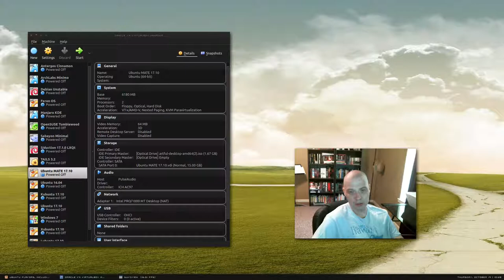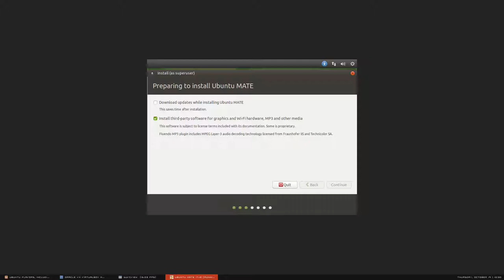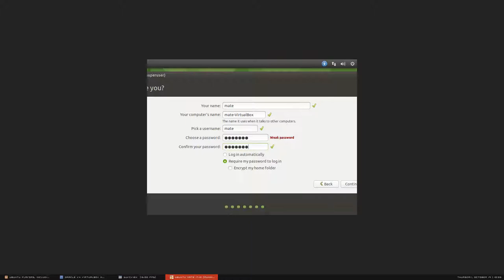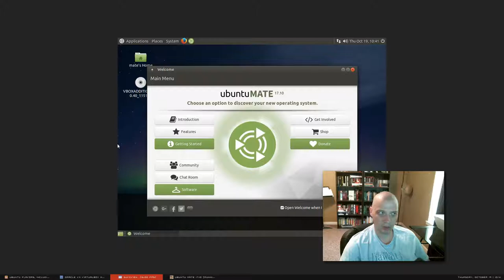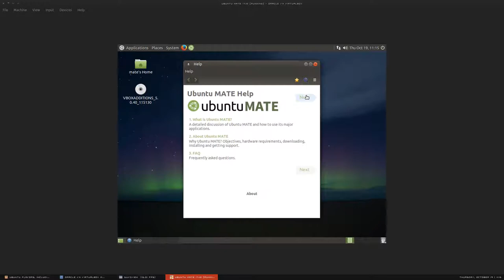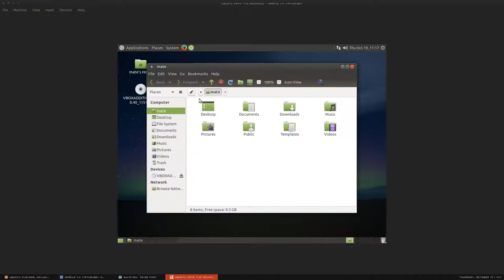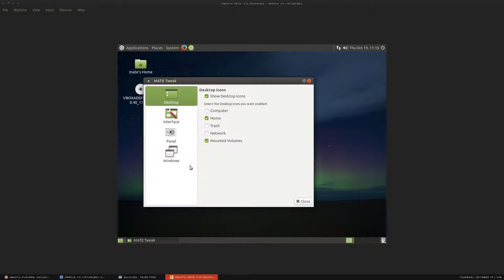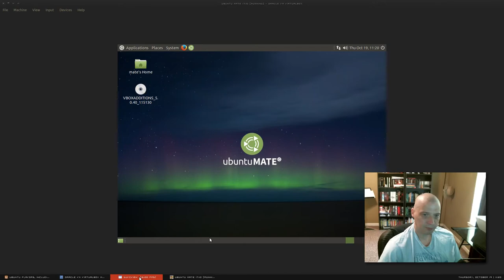Ubuntu MATE 17.10 Artful Aarvark - Install and Review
In this video I install and do a quick review of the newly released Ubuntu MATE 17.10 Artful Aadvark.  Ubuntu MATE is quickly becoming one of the most popular Linux distros out there and for good reason.  It is a well-polished desktop distribution that is reminiscent of the old GNOME 2 desktop many years ago.